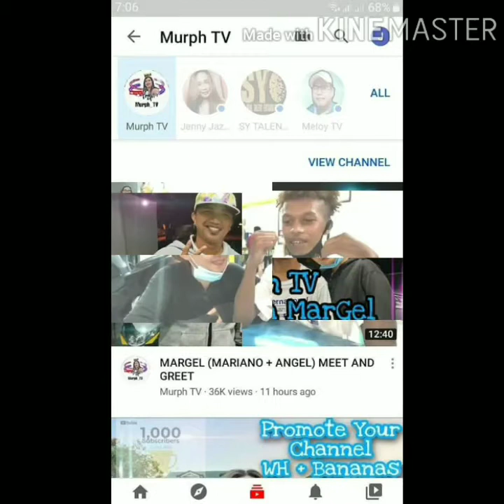Team margel honeybabes SYTE sweet and kilig memories with yano and angel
Team margel support